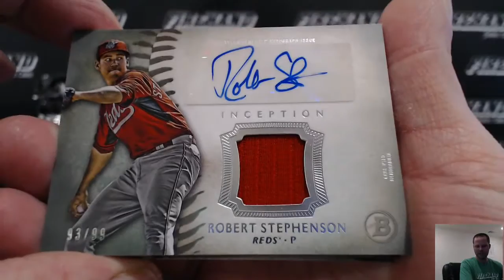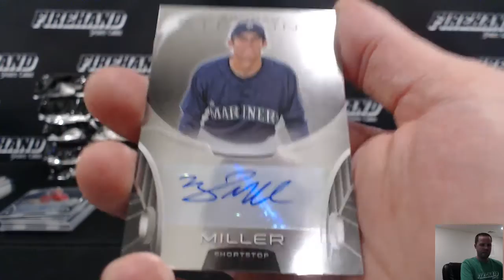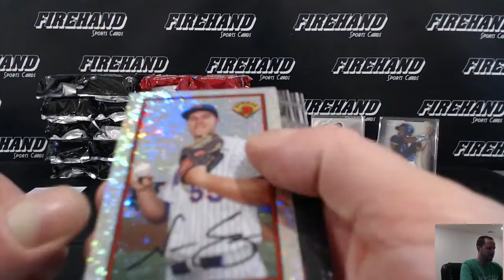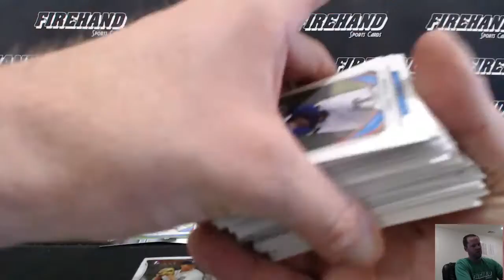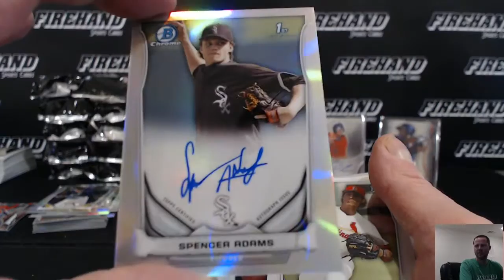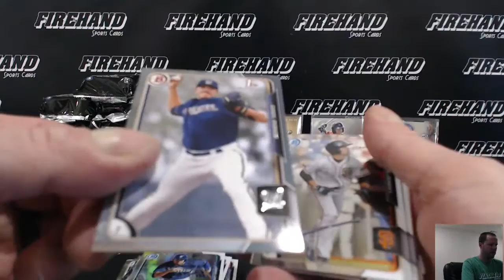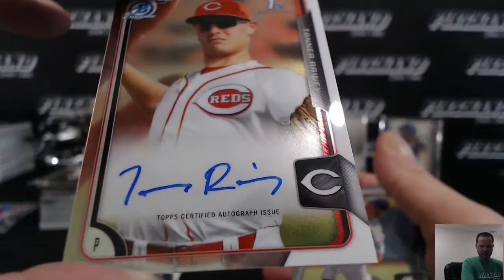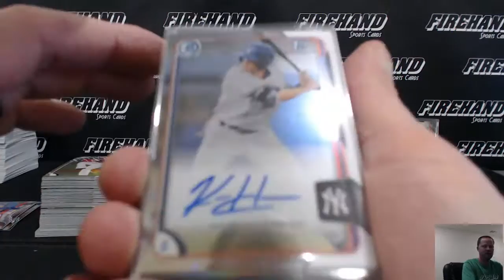Saucy 6 Box Prospectus Baseball Mixer Break #8 ~ 4/16/16